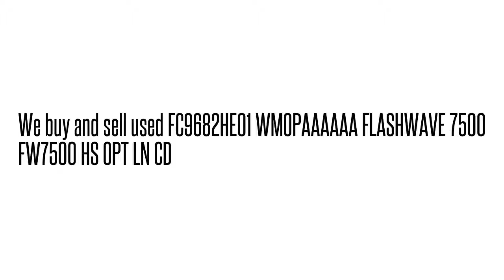FC9682HE01 WMOPAAAAAA FLASHWAVE 7500 FW7500 HS OPT LN C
FC9682HE01 WMOPAAAAAA  FLASHWAVE 7500 FW7500 HS OPT LN C We buy/sell used Fujtisu networking Equipment. Cash for your used Equipment.